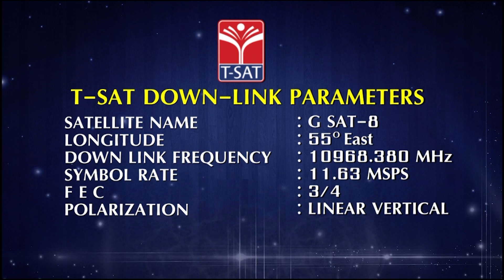SCERT || TSIC & NAVAM || UNSDGS THROUGH JOURNEY OF INNOVATORS (PART-1) || T-SAT || 29.11.2022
T-SAT Network Digital Classes are Now Available on Following Platforms:

👉Install T-SAT App:
1. For Android Users: Play Store
2. For Apple Users: AppStore